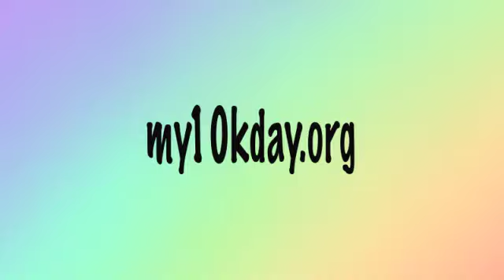10,000 day birthday